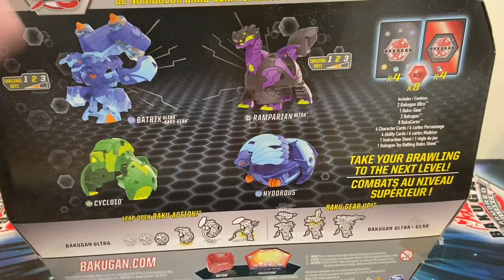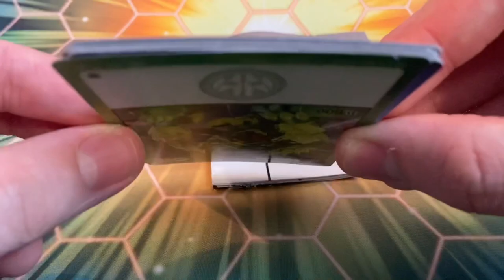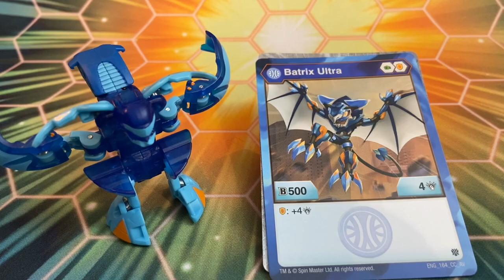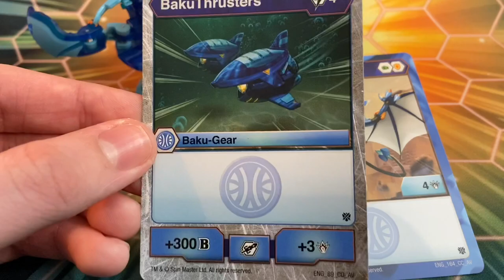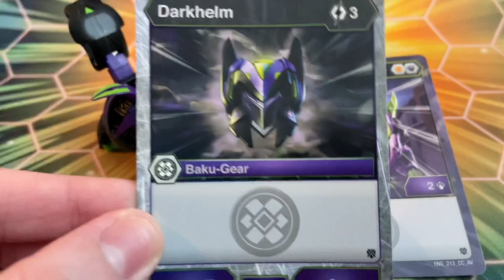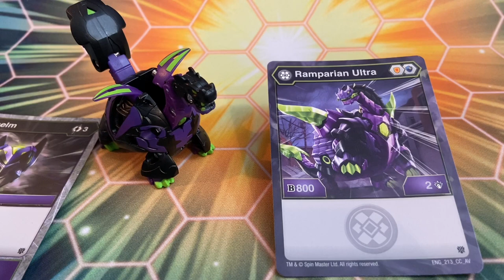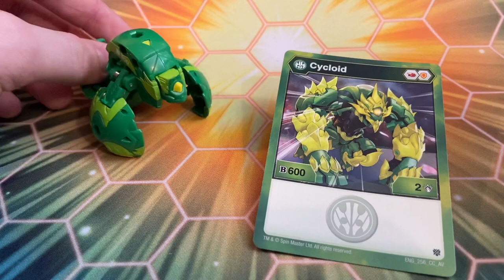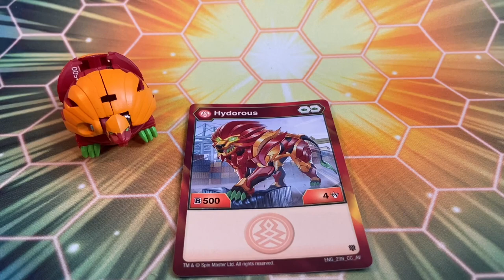Translucent Bakugan? Aquos Batrix and Darkus Ramparian BakuGear Battle Pack! | Bakugan PRO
I'm finally back, and today I have a Bakugear Battle Pack full of some super long awaited Bakugan! That Batrix is absolutely beautiful, and it's super cool to get Cycloid and Ramparian for the first time!
Let me know what you think of this specific set in the comments below.

The music is from the original Bakugan Video Game!

I hope you enjoyed this video! Be sure to click that bell icon as well so you'll get notifications whenever I upload!